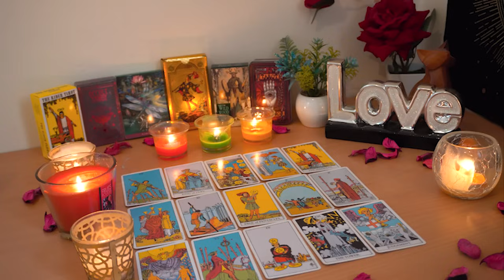CANCER💘 Get Ready for Communication. Dropping a 💣 Bomb on You. Cancer Tarot Love Reading